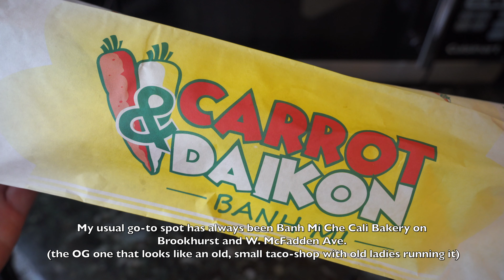Carrot & Daikon Banh Mi - Crispy Pork Belly Vietnamese Sandwich! Best in Westminster CA Area [ASMR]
Carrot & Daikon Banh Mi - Crispy Pork Belly Vietnamese Sandwich! Best Banh Mi in the Westminster Garden Grove Area California [4K ASMR]

Featured in this video:
Carrot and Daikon Banh Mi, Westminster blvd, Garden Grove, CA
Best banh mi Vietnamese sandwich ever imo
The best banh mi Vietnamese sandwich in the OC, Garden Grove, Westminster, CA California area
2 blocks away from Bolsa Ave. and Asian Garden Mall
My fave spot before was OG Banh Mi Che Cali Bakery on Brookhurst and W. McFadden Ave.

Crispy skin pork belly premium banh mi, heo quay
Lechon banh mi
Crispy pork belly banh mi

Pork pastry pie, pate so thit, pate chaud thit
Pork pate chaud, croissant pastry puff with meat filling

Chicken pastry pie, pate so ga, pate chaud ga
Chicken pate chaud, croissant pastry puff
Vietnamese meat pastry pie

Hu tieu mi xa xiu, char siu egg noodle soup
Chashu / char shu noodle soup
Sup suon heo, pork spare rib soup, looks good too

Vietnamese Rocket-shrimp egg rolls
Cha gio hoa tien

Wanted their banh mi bo kho, beef stew with baguette; but it was unavailable that day
So, I got their Com bo luc lac instead
Vietnamese shaking / shaken’ beef, filet mignon over rice plate
Vietnamese shaken / shakin’ / shaking beef, tenderloin steak over rice

They also make Vietnamese fried rice, fried noodles, rice-bowls and other Vietnamese noodle soups and beef-stew

ASMR eating sounds of deliciously amazing Vietnamese food
Vietnamese restaurant food review